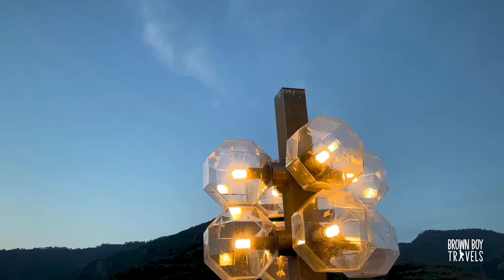10 Unique Mosques In Pakistan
Pakistan has no lack of mosques both old and new and with so many mosques comes an incredible selection of architecture, art, and design. Explore my top 10 unique and beautiful mosques in Pakistan.

Timestamps
00:00 Introduction
01:21 Chaqchen mosque
02:51 Amburiq mosque
03:23 Faisal mosque
04:17 Mohabbat Khan mosque
05:45 Sunehri mosque
06:30 Badshahi mosque
07:46 Wazir Khan mosque
09:00 Bhong mosque
09:54 Tooba mosque
10:33 Shahi mosque
10:56 Outro